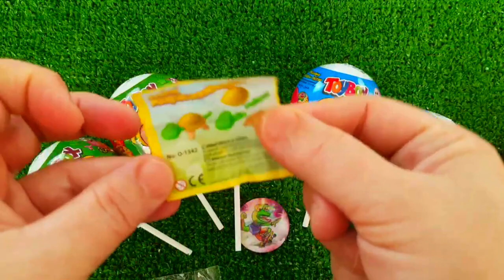ASMR MUKBANG Watermelon Desserts Cutting Rainbow. Lollipo Cutting Rainbow.Gummy Candy